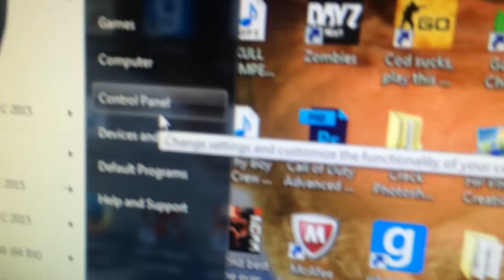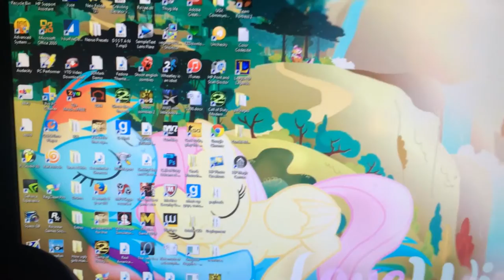Origins Funny Moments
I would call this a video but all that's literally going on is Franco making fun of smaller youtubers. Still funny af tho.

E-Dubble - Taking My Time
Jamie Berry - Peeping Tom
Ahrix - Nova